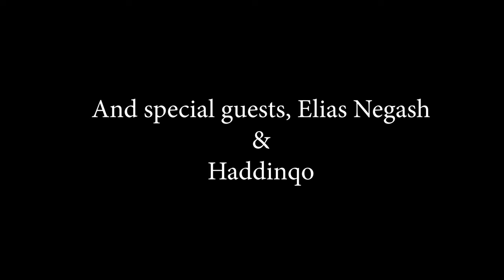Mesmerizing Ethio-Jazz: Fendika Cultural Center and Kayn Lab Band Live in Addis Ababa!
Immerse yourself in the vibrant rhythms and captivating melodies of Ethiopia as we present a mesmerizing showcase of musical brilliance and cultural richness. In this extraordinary collection of short videos, join us on a journey to the heart of Addis Ababa, the cultural capital of Ethiopia, where the renowned Fendika Cultural Center and the soulful sounds of Kayn Lab Band will ignite your senses and transport you to a world of pure musical ecstasy.

Prepare to be spellbound as Fendika Cultural Center, an epicenter of Ethiopian traditional arts, takes the stage with their mesmerizing performances. Their impeccable artistry will leave you in awe of Ethiopia's rich cultural heritage.

The Kayn Lab Band delivers a symphony of soul-stirring melodies, blending traditional Ethiopian instruments with contemporary sounds. Led by exceptionally talented musicians, their music transcends boundaries, creating a harmonious fusion that resonates with the depths of your soul.

This video is a celebration of Ethiopia's musical mastery and the indomitable spirit of its people. It serves as a testament to the country's rich artistic traditions, showcasing the profound beauty that arises when heritage and innovation intertwine.

Whether you're an Ethiopian longing for a nostalgic connection to your roots or a global music enthusiast seeking to be enthralled by the irresistible allure of Ethiopian music and dance, this video promises to be an unforgettable experience. So, sit back, let the rhythm take hold, and allow yourself to be swept away by the irresistible charm of Fendika Cultural Center and the enchanting melodies of Kayn Lab Band.

📍 Location: Addis Ababa, Ethiopia
📅 Date: March 2024
for more captivating performances and immerse yourself in the diverse cultural tapestry of Ethiopia!

Be sure you visit Fendika on your next visit to Addis Ababa, Ethiopia.